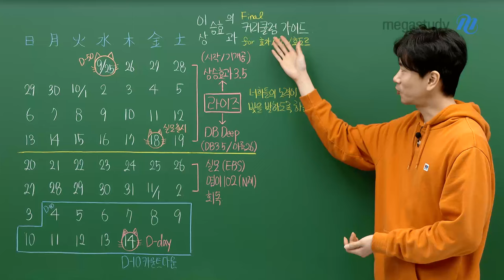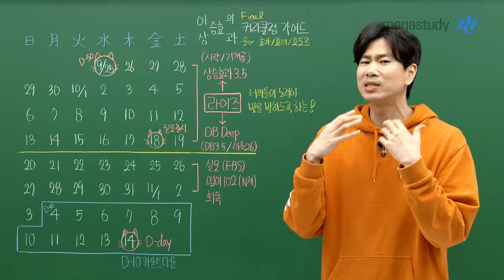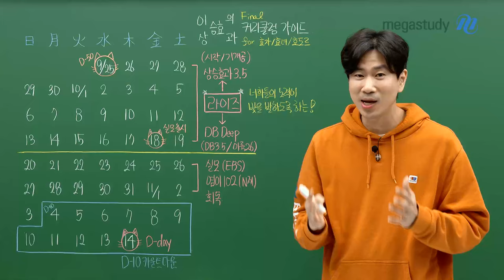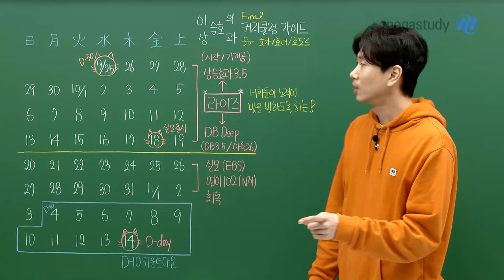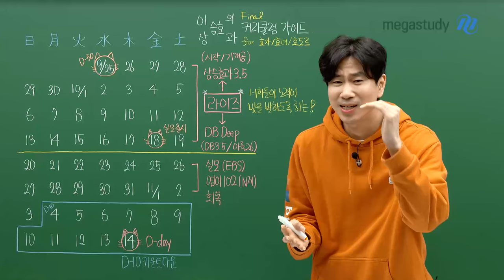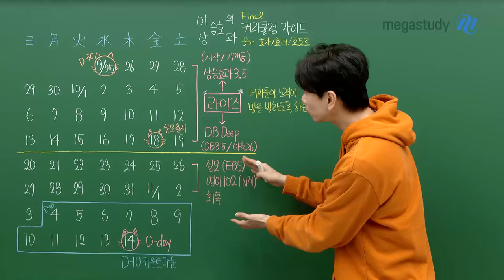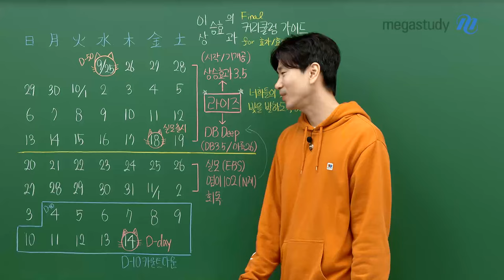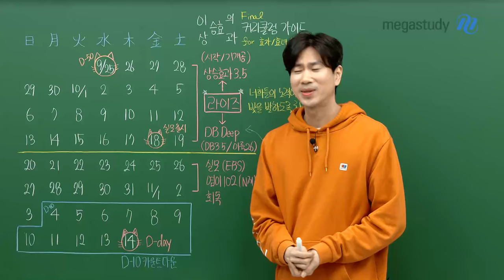[메가스터디] 수학 이승효쌤 - 얘들아 나는 다 계획이 있다 D-1까지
수능 전 마지막 파이널 커리큘럼 가이드를 해드릴게요
마지막까지 선생님 커리큘럼을 잘 따라와 주세요
우리 함께 끝까지 마무리 잘 해봅시다!

★강추★ 너희들의 빛을 발하도록 하는 라이즈 강좌!
✨상승효과 라이즈‹공통+선택›✨
- 2025학년도 9월 모평까지 반영하여 수능 수학 전범위를 총정리하는 수업
- 공통 14강 + 선택 6강 총 20강으로 컴팩트하게 구성
- 메인 강좌에서 다룬 최신 기출 외에 추가로 보면 좋은 기출문제 제공